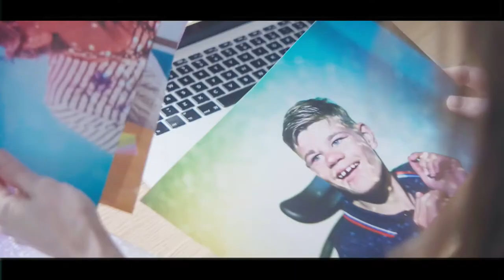Tover in 80 seconds | purposeful play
At Tover, our collective goal is to create a more caring and inclusive world for people with cognitive challenges. Together with care professionals, we strive to provide care that is designed around memorable moments and quality of life. How do we achieve this? With serious games with a proven track record of positively influencing quality of life. Playing for a better existence. That’s what we call ‘purposeful play’.